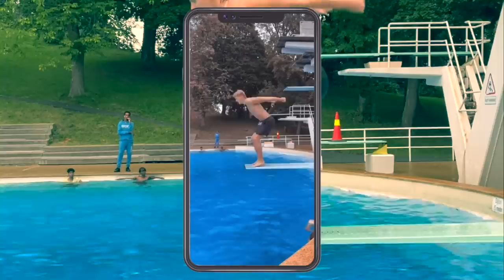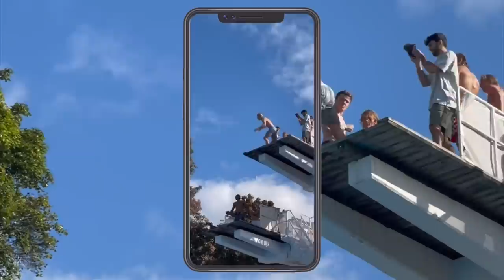EPÄONNISTUIN MM KISOISSA... 🇳🇴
Podcast:   @vesikauhutour
Osta SE ON PAKKO TEHÄ / ARA hupparit täältä:

(Arttu Laitinen, ara, se on pakko tehä, arttulaitinen, seonpakkotehä, meemitalo, maauimala, uimahyppy, kartsa, uimahyppykisa ft. meemitalo, game of splash, pellehyppyjä, hulluja uimahyppyjä maauimalassa,  døds worldchamppionship, dødsing, deathdiving, kartsan mm kisat)